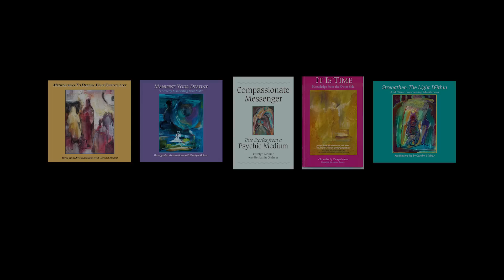Global Enlightenment vs Earth School I Psychic Medium Carolyn Molnar